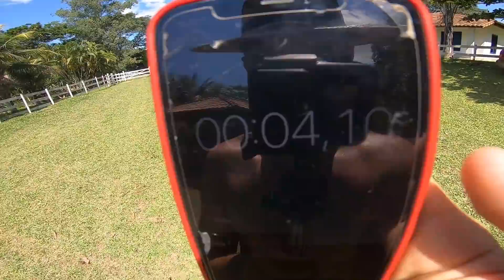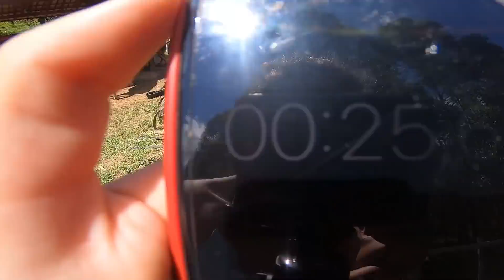PEGA PEGA na ROÇA # 3 com o CAVALO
Fala embaixadores, tudo bem?

Nessa terceira edição trazemos o vídeo PEGA PEGA na ROÇA # 3 com o CAVALO .

Deixa aí nos comentários sugestões de vídeos pra gente fazer aqui pro canal